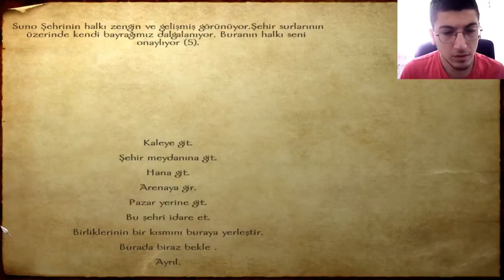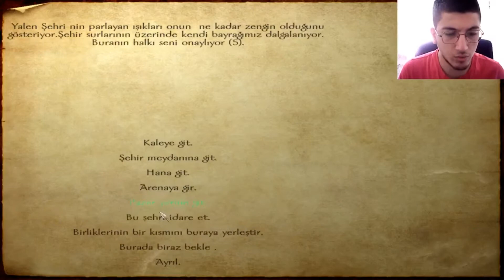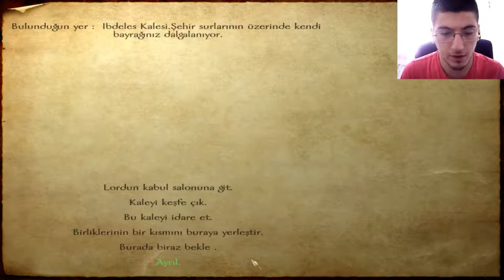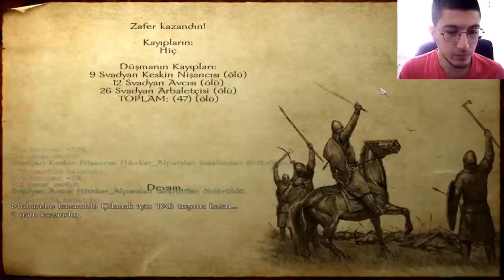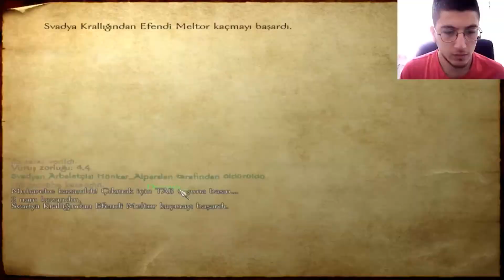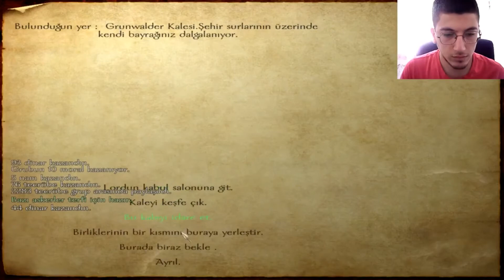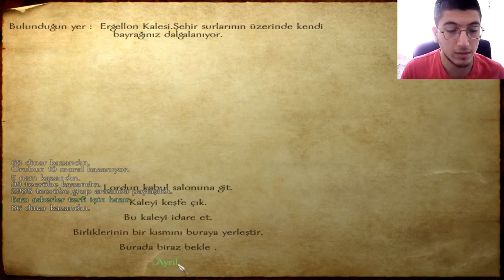Mount & Blade - Aldığımız Kaleleri Güçlendirme 3 (Bölüm 160)